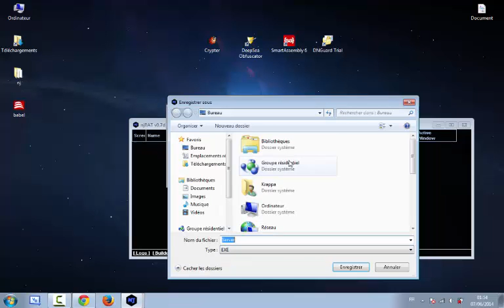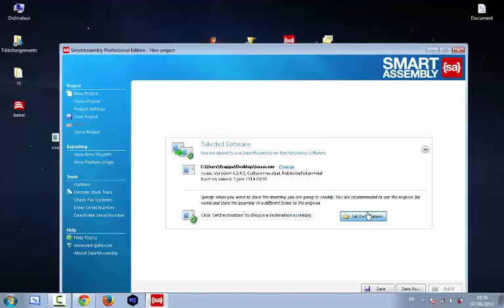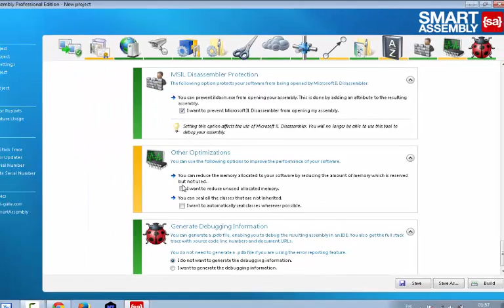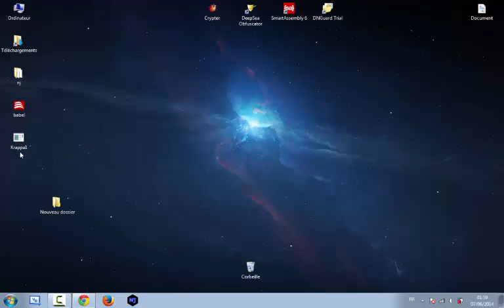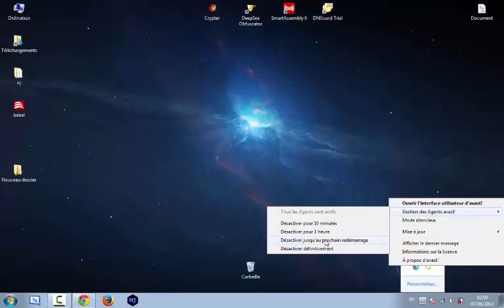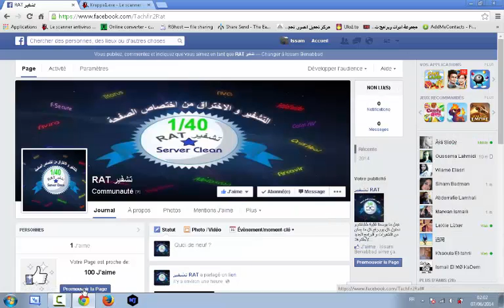تشفير سيرفر نجرات جدريا 2014 و اختبار التشفيرة مع الانتيفايرس